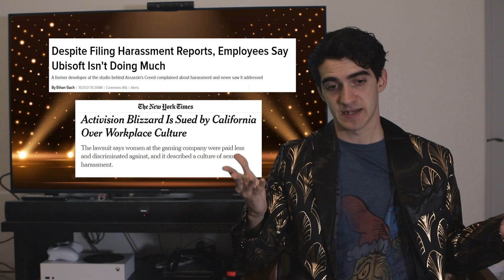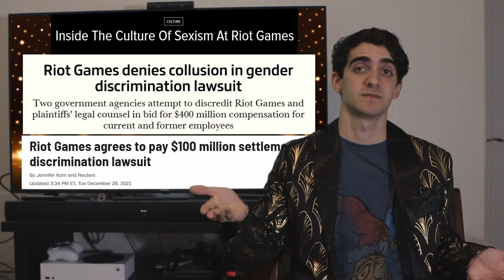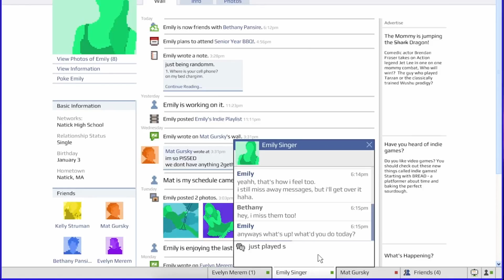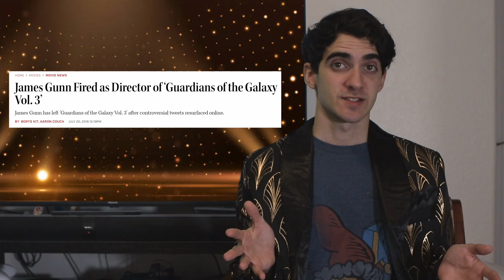Top 10 Games of 2021: The Trilogy - The Definitive Edition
Another year, Another opinion. Oh I'm sorry... Did I say opinion? I meant OPINIONSSSSSSSS. I got 10 of my Top Opinions of 2021 right here hidden within this video. Each one tailor made to piss someone off. Like you XAVIER!!! Yeah, SPOILER ALERT! Xenoblade Chronicles isn't on this list so suck it. This is all about MY opinion dude I don't want to hear you say a single opinion for all of 2022...

... Also thank you China I couldn't have made this video without your help probably.